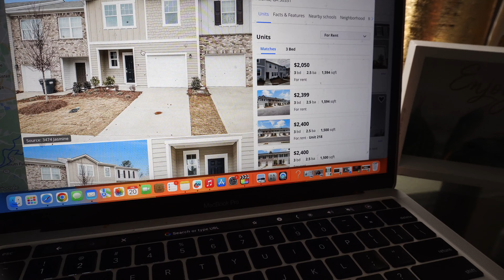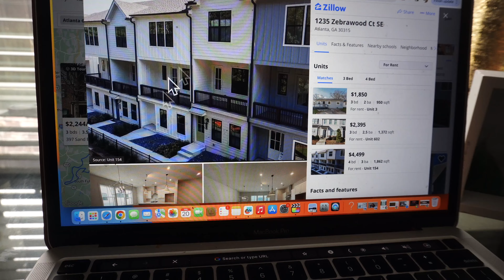I'm Moving Back To Atlanta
S U B S C R I B E TO OUR PERSONAL CHANNELS :

We drop new videos EVERYDAY around 8PM EST!!

Before you go, there's 3 things you need to do….

3. Tap on that bell to receive notifications everytime we post a new video 🛎